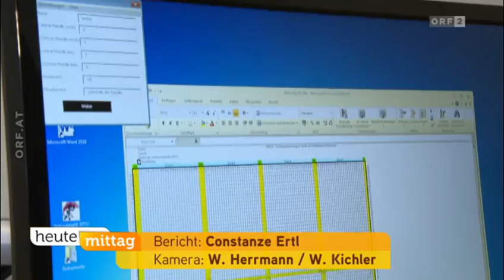ORF2 - „Heute Mittag“ Beitrag: Blinde erkennen Krebs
The Austrian Broadcasting company ORF televised a story about the Austrian version of the German Discovering Hands project.

By the end of 2015 Austria will have the first MTU - Medizinische Tastuntersucher.